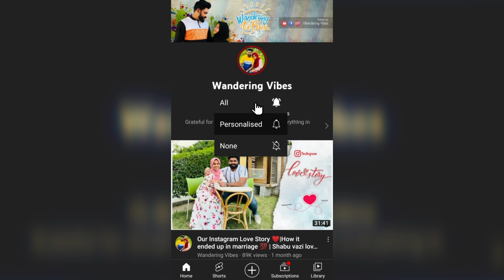ഇതൊക്കെ ആണ് ട്ടോ ഷെബുവിന്റെ ഉപ്പാന്റെ ജോലിയും ബിസിനസ്സും| ഉപ്പാന്റെ കൂടെ ഒരു ദിവസം | malayalam vlog